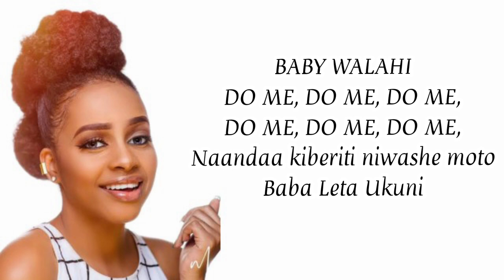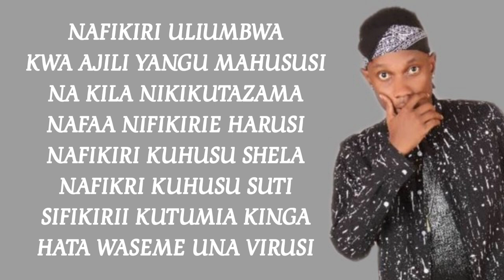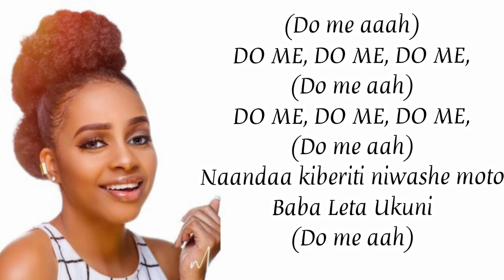Nandy ft Billnas-Do me (Official lyric Video)